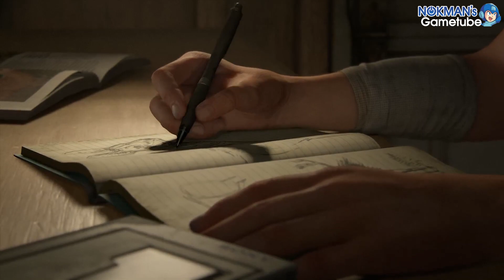[TLOU2] 더 라스트 오브 어스 파트Ⅱ: 1. 프롤로그 (The Last of Us Part II, 2020)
1. 프롤로그
1. Prologue